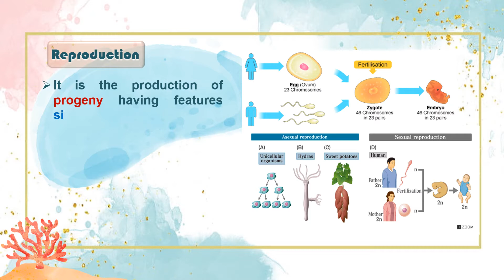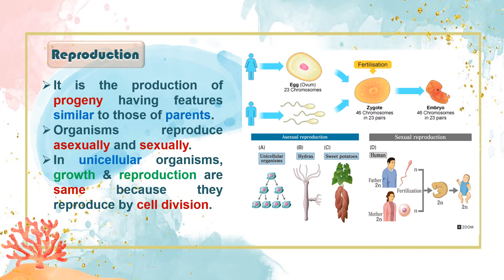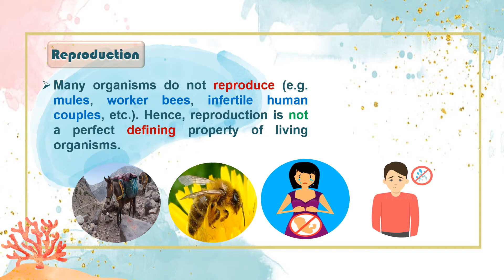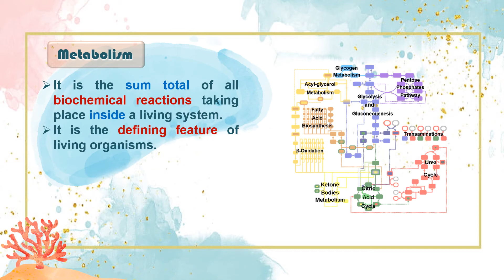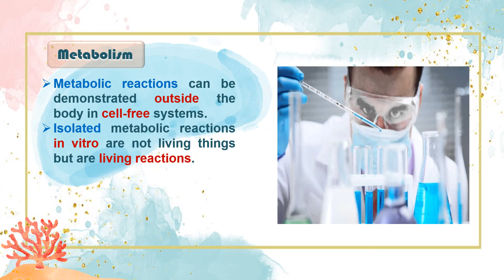Std. 11sc | Biology | Ch 1 | The Living World | Part 3 | Reproduction & Metabolism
Ch 1, The Living World.
Topics covered in Lecture -  Reproduction & Metabolism.
Standard 11 Science.
Biology (NCERT)
English Medium